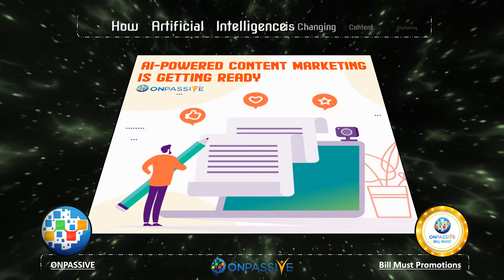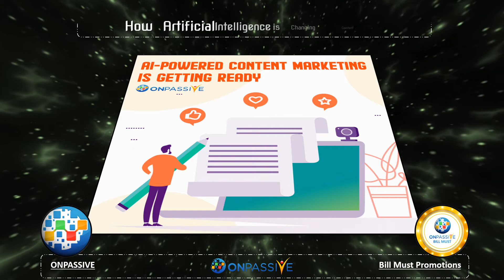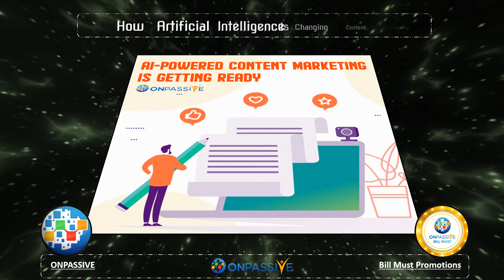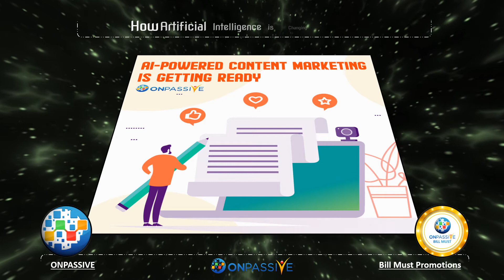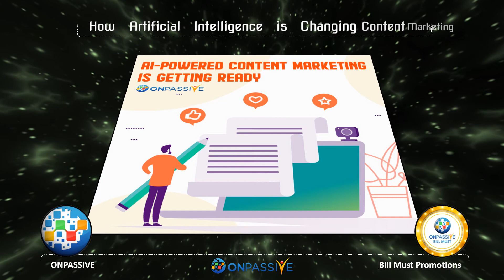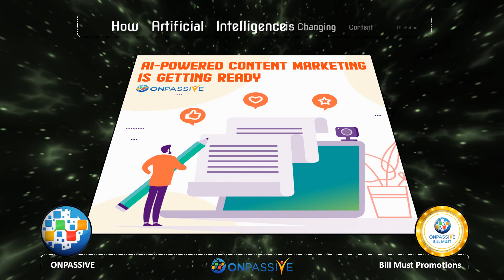ONPASSIVE BLOG VIDEO - How Artificial Intelligence is Changing Content Marketing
In more than one way, Artificial Intelligence or AI has already made a powerful presence in digital marketing. As a segment of the digital marketing plan, content marketing is also getting blessed by the influence of artificial intelligence (AI) technology. The impact has been limited to just a few aspects, like content marketing strategy and content recommendations based on age, demographic locations, personal preferences, etc. There are many to be implemented within a few years from the growing collaboration between AI-powered content marketing tools and content marketers.

Today, we’re going to take a forward leap to see how artificial intelligence is transforming content marketing as well. From determining keywords to creating content strategies and optimizing and personalizing the content, this can be a thing of the past if you trust an AI machine! With so many modifications AI can bring us, we must take a comprehensive look at the complete impact of artificial intelligence on content marketing.